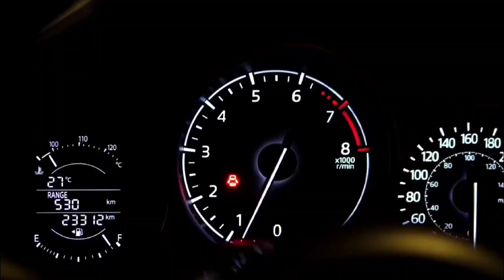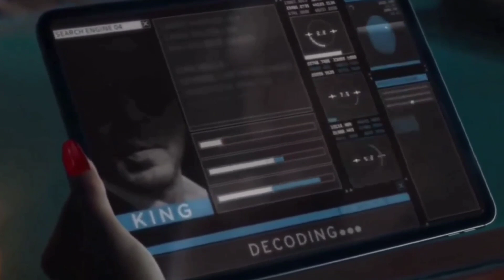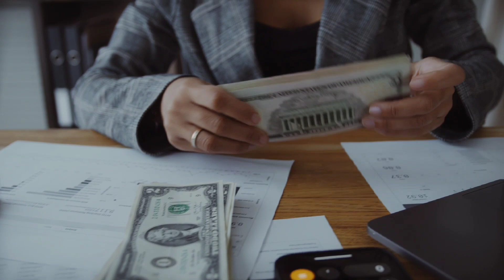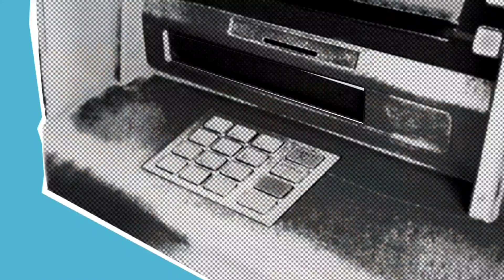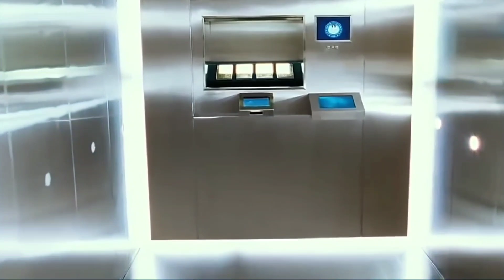Dhoom 4 Movie Story | Part 1| Fanfiction Story 16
Dhoom 4 Full Movie Story | Shahrukh Khan | Fanfiction Story 16 | Filmy ZN

Hello friends welcome to filmy zn youtube channel. This is my fanmade story of dhoom 4 with Shahrukh Khan. It's fully a fanfiction and doesn't claim to be the real story of dhoom 4. Its just for the entertainment purpose.

dhoom 4
dhoom 4 story
dhoom 4 full movie
dhoom 4 movie story
dhoom 4 fanmade story
dhoom 4 fanfiction
dhoom 4 srk
dhoom 4 trailer
dhoom 4 announcement
dhoom 4 teaser
dhoom 4 Shahrukh Khan
dhoom 4 update
dhoom 4 news
Dhoom 4 Announcement REACTION | Deeksha Sharma
dhoom 4 story fanfiction
SRK ARRIVES WITH DHOOM 4 | NEWS OR RUMOURS

* Copying my fanfiction scripts without my permission is strictly prohibited 🚫 .